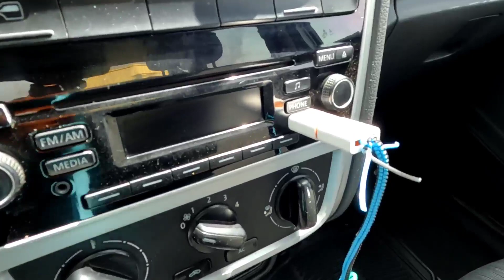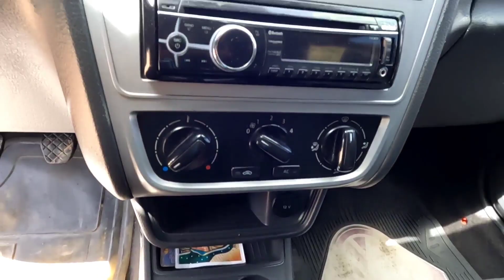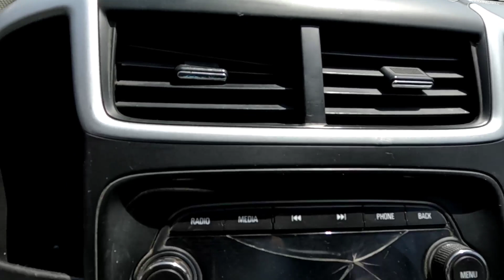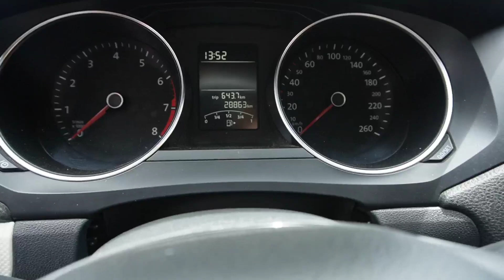Volkswagen Jetta gol hatchback Chevrolet Sonic Dodge neon Jetta clásico tianguis de autos.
Autos desde $50,000 mexicanos Volkswagen Jetta clásico mk7 Volkswagen gol sedán Volkswagen gol hatchback Chevrolet Sonic Dodge neón